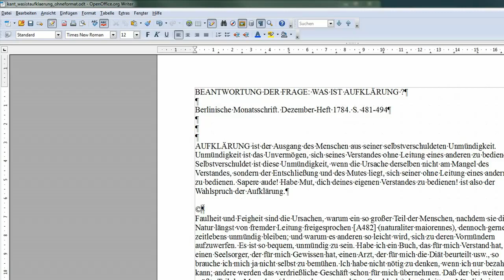08 Abstände zwischen Absätzen festlegen - OpenOffice / LibreOffice Writer